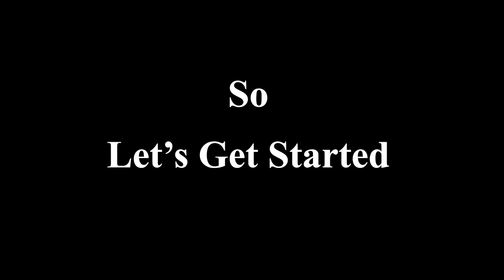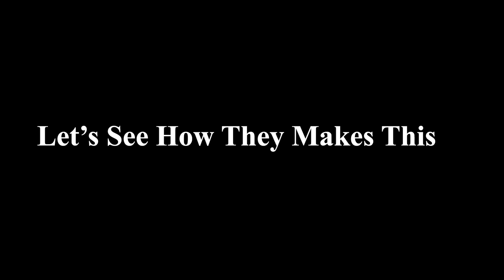Spy Camera From Old Smart Phone || Is It Really Works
In Youtube Some Videos Gone Viral. They Makes Fake Spy Camera From Old Mobile Phones. In This Video I Revealed That They How makes The Fake Videos.

25 Watt Soldering Iron
35 Watt Soldering Iron
75 Watt Soldering Iron
Soldering Iron Kit
Soldering Iron Kit extended
Soldering Station
Solder Wire
Soldering Paste
SMD Rework Station
Glue Gun
Multi Meter
1000pcs Resistors Kit
555pcs Capacitor Kit
750pcs Transistor Kit
100pcs Multi color Leds
100pcs white color Leds
100pcs RGB leds